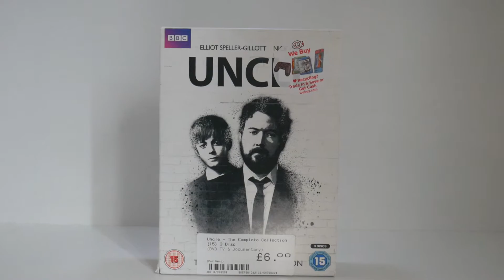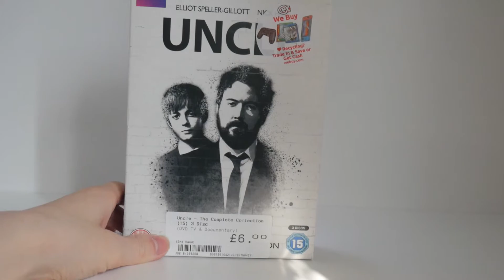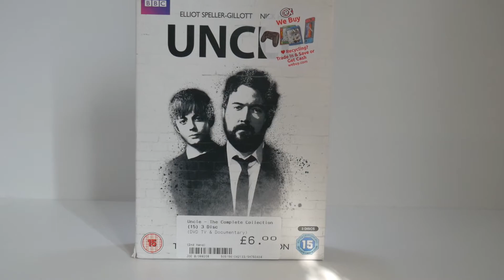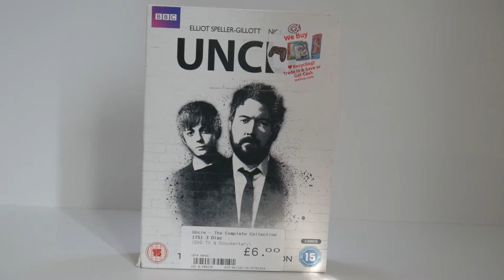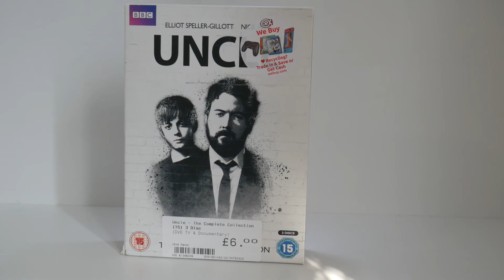A Rare Comedy Find!!!!!